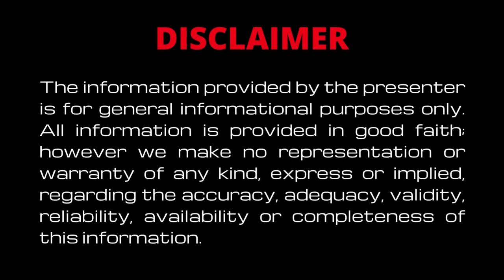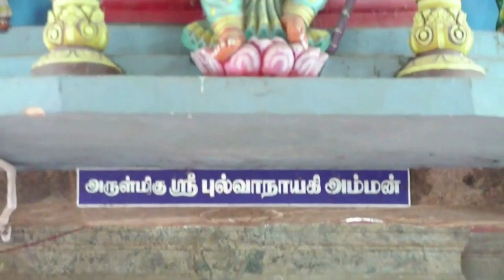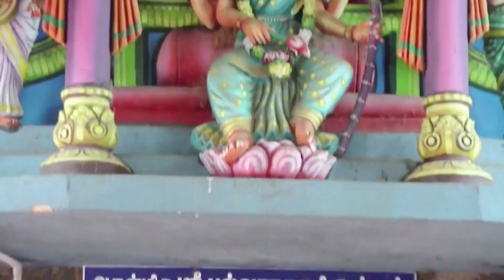அருள்மிகு புல்வநாயகி அம்மன் | தேர்த்திருவிழா | அரிய காட்சிகள்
அருள்மிகு புல்வநாயகி அம்மன் திருக்கோவில் பாகனேரி கிராமம் , சிவகங்கை மாவட்டத்தில் அமைந்துள்ளது. இக்கோவிலின் தேர்த்திருவிழாவானது 22 கிராம மக்களால் சிறப்பாக கொண்டாடப்படும் விழாவாகும். பக்தி பரவசமான இத்திருவிழாவின் முக்கிய காட்சிகளை இந்த சேனலின் வாயிலாக உங்களுக்கு வழங்குவதில் பெருமைகொள்கிறோம்.

யாம் பெற்ற இன்பம் பெறுக இவ்வையகம்.